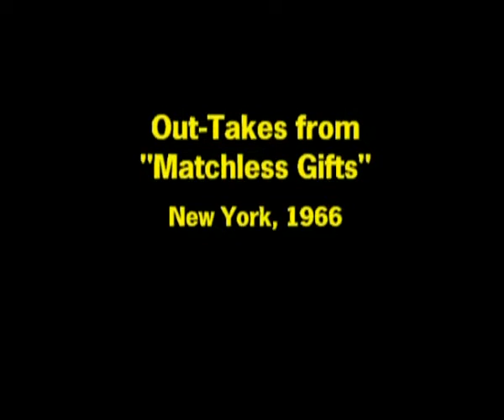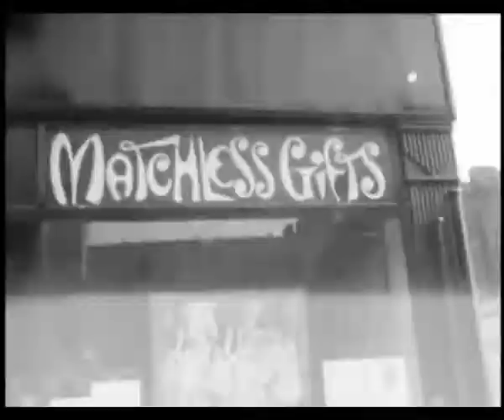13-6 Бхактиведанта Свами Шрила Прабхупада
АНАЛОГИИ
ИСТИННОЕ ПОЛОЖЕНИЕ ЖИВОГО СУЩЕСТВА
Как человек, играя, по своей воле собирает и разбрасывает игрушки, так и высшая воля Господа соединяет и разлучает людей.
Шримад Бхагаватам 1.13.43